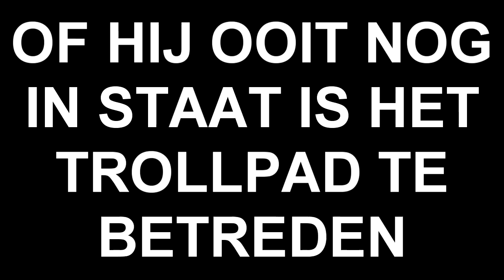GEHEIME GRIEFER (TROLL VIDEO)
Harry is weer terug met een nieuwe Troll video!